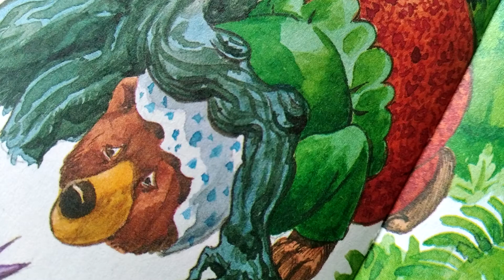К.И.Чуковский сказка "Краденое солнце"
Солнце по небу гуляло и за тучу забежало. Глянул заинька в окно, стало заиньке темно. Наступила темнота, не ходи за ворота.